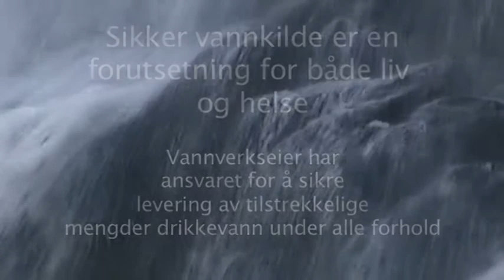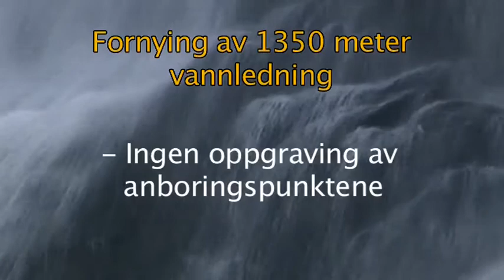Råde kommune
SSTT Årskonference 2013 - Åretes NoDig projekt - Råde kommune